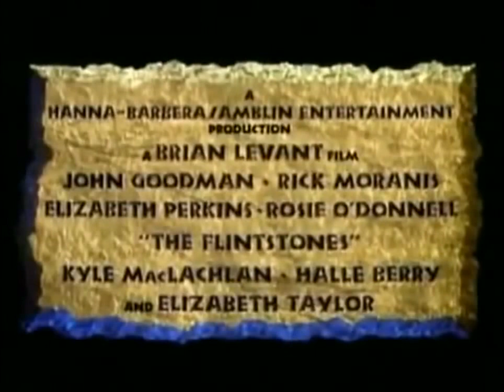The Flintstones (1994) Trailer | John Goodman | Rick Moranis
The Flintstones (1994)

In this live-action feature of the cartoon show, Fred Flintstone finally gets the job he's always wanted, but it may just come at a price.

Director: Brian Levant
Writers: Tom S. Parker, Jim Jennewein
Stars: John Goodman, Rick Moranis, Rosie O'Donnell